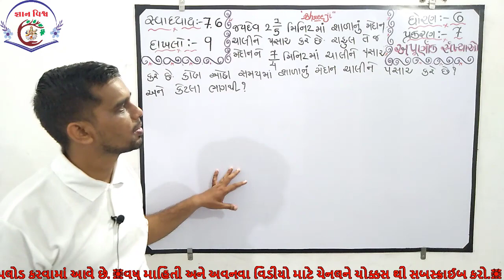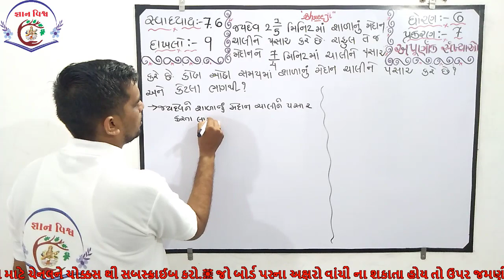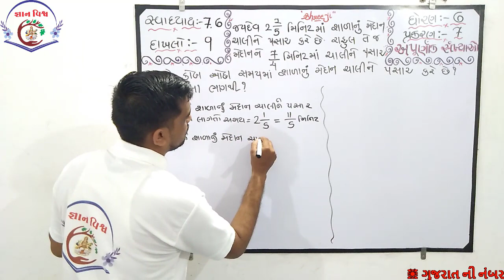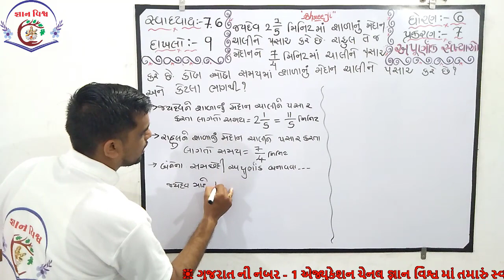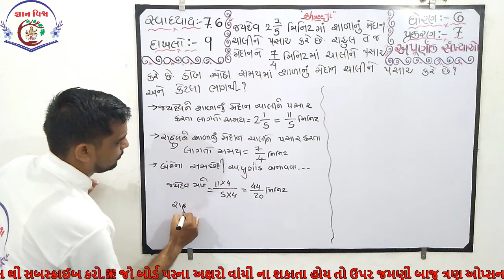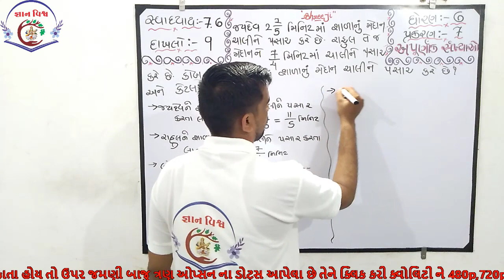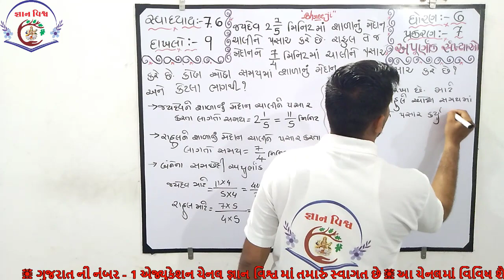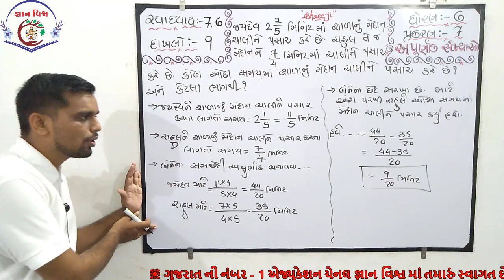STD 6 SWADHYAY 7.6 dakhalo 9 Apurnank Sankhyao CHAPTER 7 Maths NCERT in gujarati